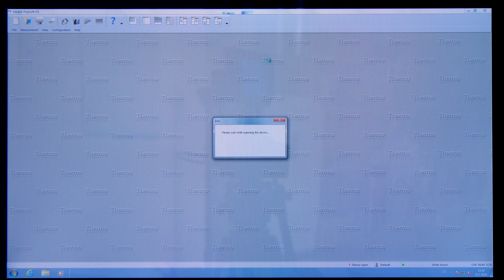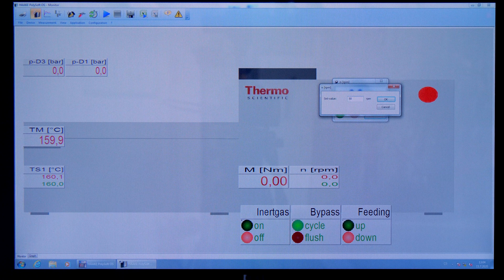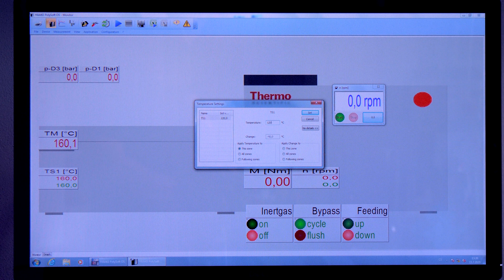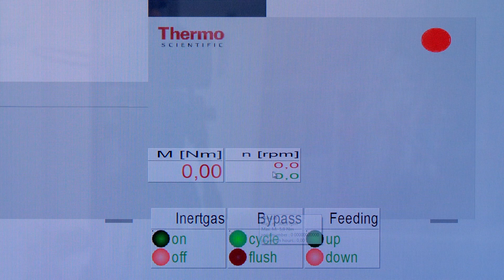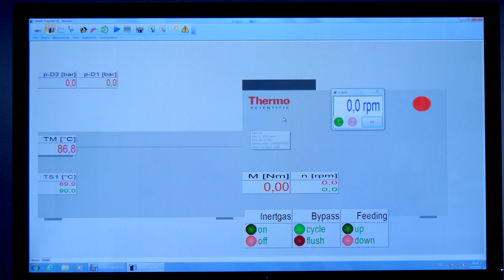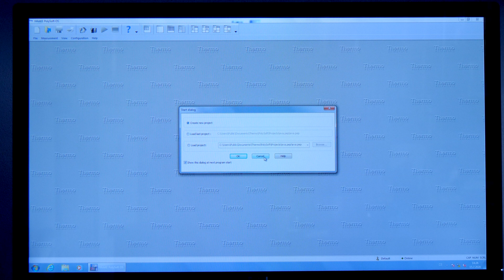Kneader HAAKE Minilab II